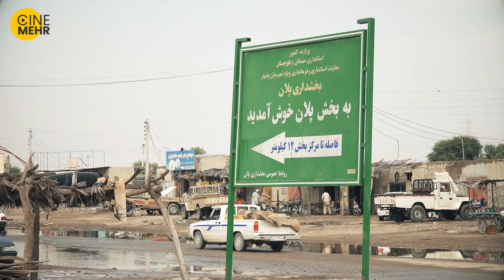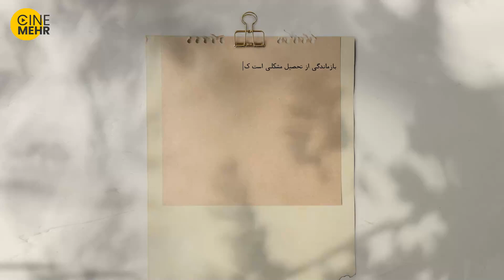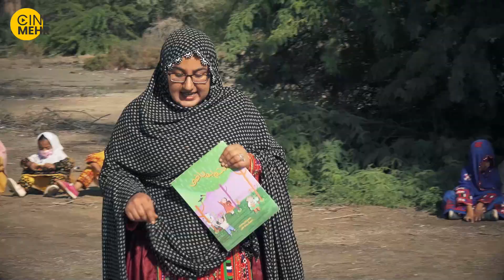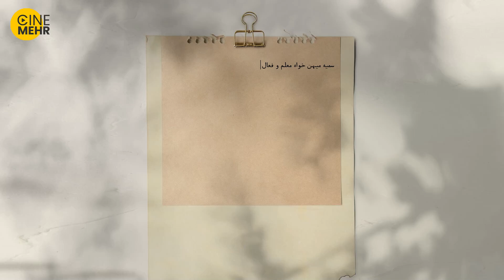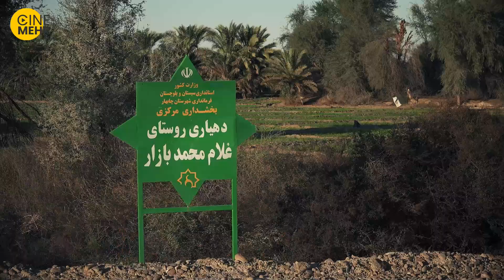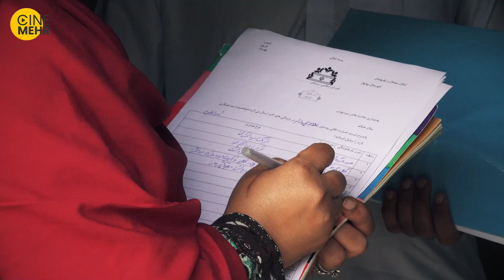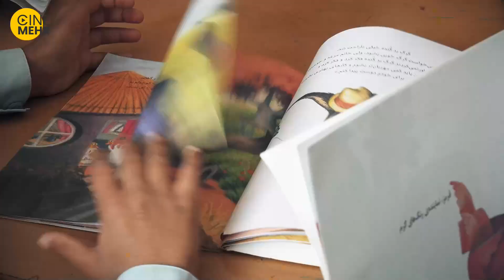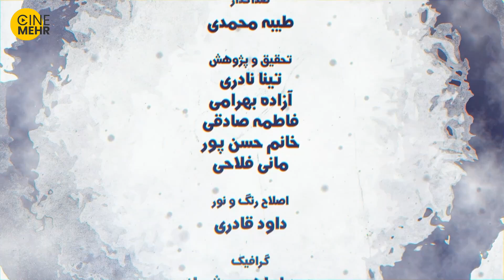مجموعه مستند جدید همسایه های خوب - این قسمت مروج کتابخوانی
گاهی آدم حال خوب قرض میکند از همسایه خوب
🔵 سمیه میهن خواه، مروج کتابخوانی
🔹خانم سمیه میهن‌خواه برگزیده ششمین دوره جشنواره تقدیر از مروجان کتابخوانی شده است.
این جشنواره با هدف شناسایی،تشویق و ترغیب افراد و گروه های فعال در حوزه کتابخوانی و ترویج مطالعه، شکل گرفته است و بر خودجوش بودن فعالیت ها و غیردولتی بودن آنها تاکید دارد و هدف اصلی خود را رونق کتاب و مطالعه از طریق تشویق فعالان مروج کتاب قرار داده است.
قصه خیرانی که امید می‌کارند و آرزو درو می‌کنند
مجموعه مستند همسایه‌_های_خوب به کارگردانی مهدی بخشی‌مقدم و تهیه‌کنندگی مهدی شامحمدی با شعار «گاهی آدم، حال خوب قرض می‌کند از همسایه‌ خوب»
دوربین «همسایه‌های خوب» علاوه بر استان تهران، مهمان استان‌های سیستان و بلوچستان، کرمان، زنجان، مازندران، گیلان، گلستان بوده است تا قصه سوژه‌ها را به تصویر بکشد.
عوامل مجموعه مستند همسایه های خوب
کارگردان: مهدی بخشی‌مقدم
تهیه‌کنندگ: مهدی شامحمدی